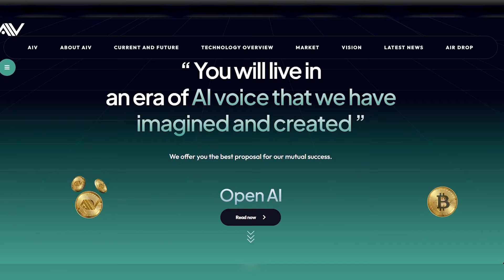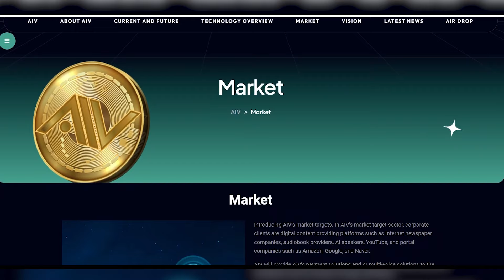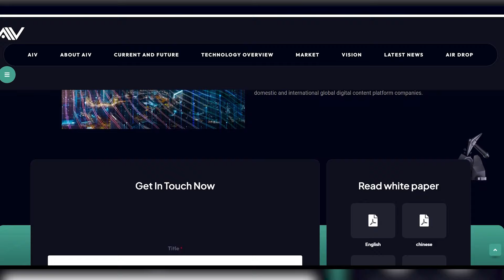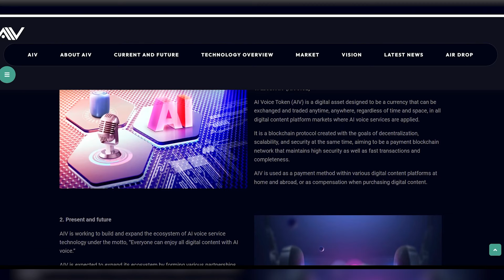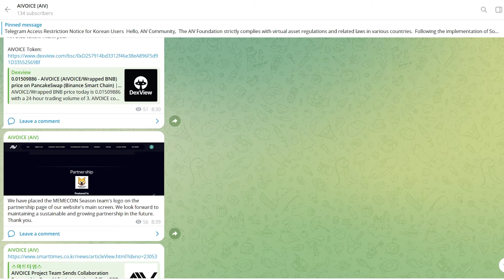AIV Project Everyone can enjoy all digital content with the help of AI voice